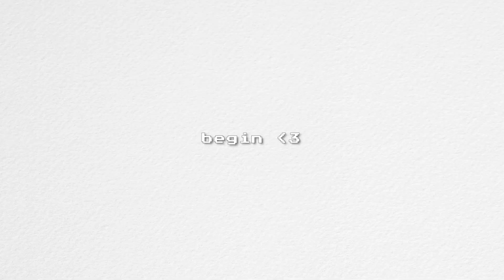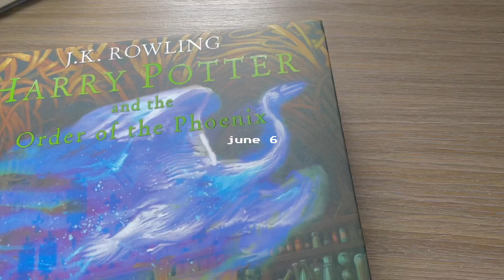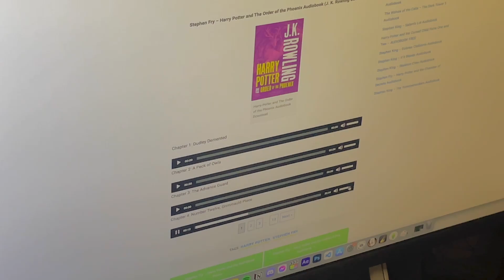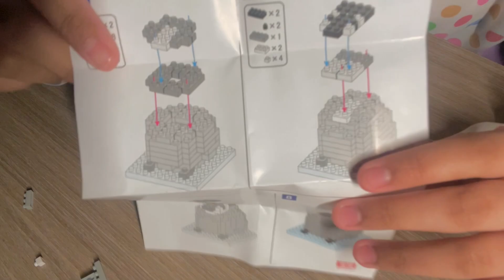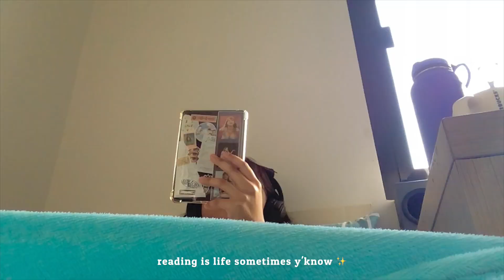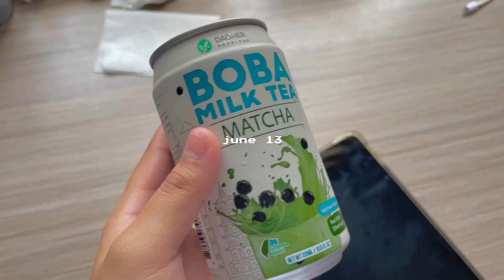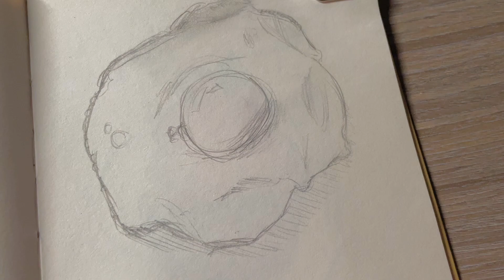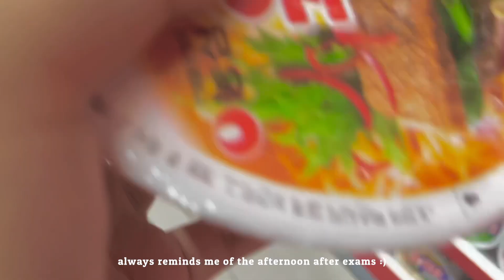self care vlog 💆‍♀️ : picnic with friends, building mini blocks, hobbies, + korean market!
[ 💆‍♀️ ] hello, fwends!

this video is powered by several doses of caffeine 😊

YAY I POSTED T^T
ngl to u, i spedran editing this in a day LOL
all so i could give y'all a new video this week 🙇‍♀️

by the time this video is up, it would have been my birthday!
i'm aging up you guys :") (i hate it)

[p.s.] I PASSED THE ENTRANCE EXAM!!! 😭💗 I DON'T HAVE TO DROP OUT! YAY

xx, xylein ౨ৎ

however, the filming and editing is by me :)